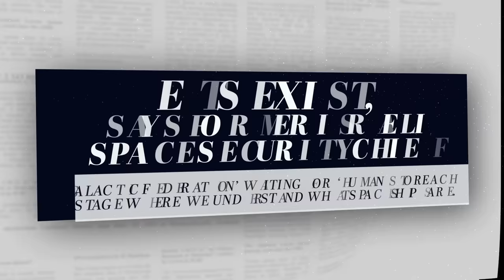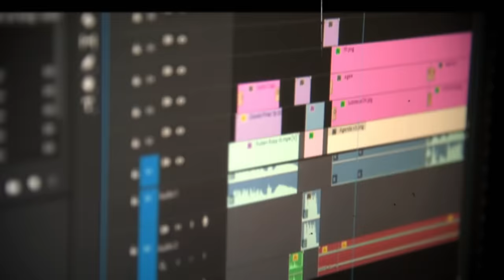The Proof Is Out There: UFO SPOTTED IN JERUSALEM (Season 2)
An eyewitness in Jerusalem, Israel, spots a strange bright ball of light hovering over a very important landmark, in this clip from Season 2, "DOME OF THE ROCK INCIDENT / SOLWAY SPACEMAN."

Watch all new episodes of The Proof Is Out There, Fridays at 10/9c, and stay up to date on all of your favorite The HISTORY Channel shows